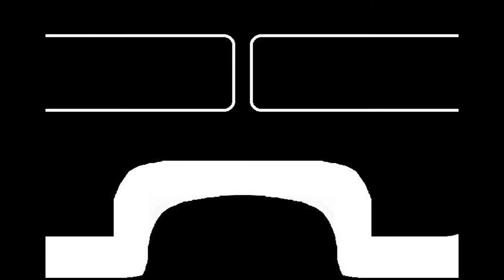Dark Souls Livestream Pt. 7: These Derp Scars Won't Heal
This is footage taken from the Friday Dark souls Blind Run stream Come and check it out!

Something to keep in mind:
I've never played Dark Souls before, so this is purely for entertainment as you watch me repeatedly fail at getting past the simple areas in the game. I will get better though, I can feel it!

Music Rights:
"Channel Intro United Kingdom"
"Rabenschwartz"

Here are some other places that you can find me!